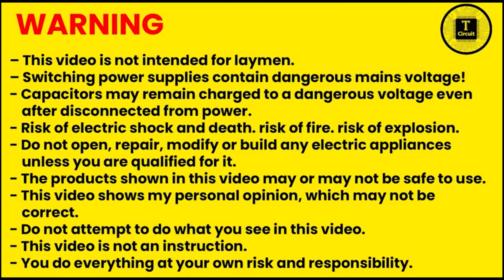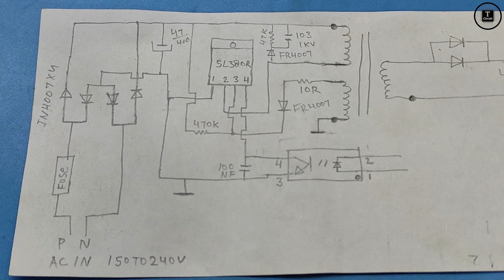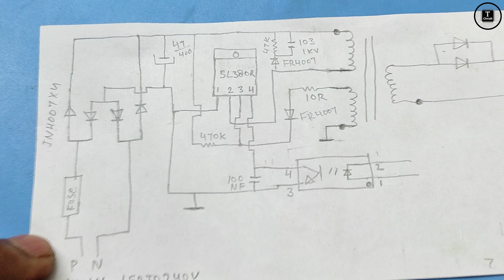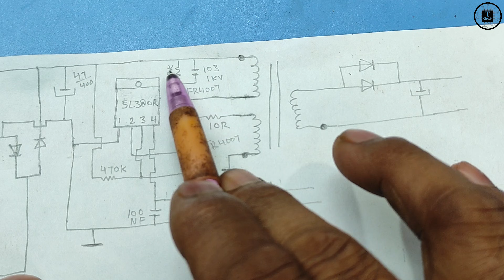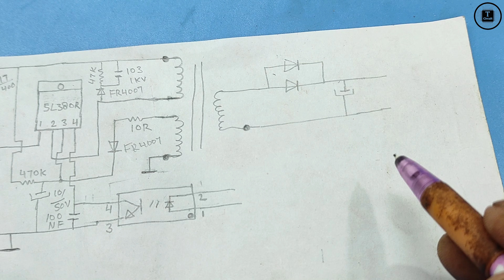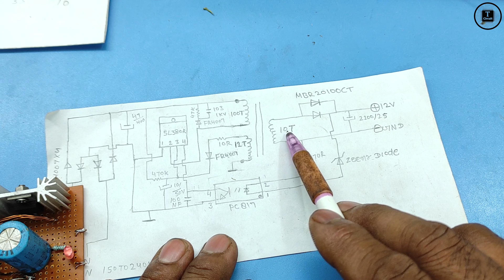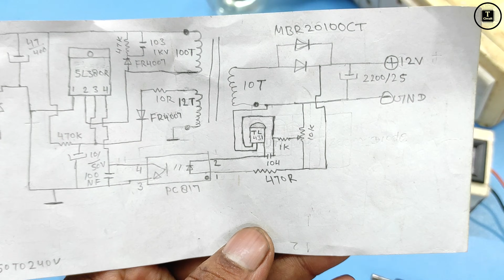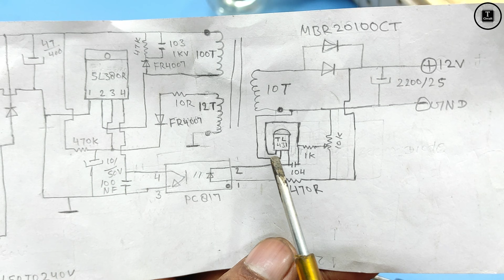12 Volt 5 Amp Power Supply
12 Volt 5 Amp Power Supply

power supply
12 volt power supply
12v power supply
12 volt dc power supply
bench power supply
12 volts power supply
how to make 12 volt 5 amp power supply at home
12v 5a power supply
diy 12v power supply
diy 12 volt power supply
12 volt 10 amp dc power supply
5 amp power supply
how to make power supply
wiring a 12 volt power supply
how to repair power supply,supply
12 volt 5 amp power supply circuit
12V 5 Amp SMPS
12 volt 5 amp power supply make kit
12 Volt 5 Amp Transformer
5 Amp Power Supply for CCTV
How to make 12V DC power supply at home?
What uses a 12V 5 amp power supply?
Can I use a 5V power supply on a 12V device?
5lo380r circuit diagram pdf download
5L0380R datasheet
5LO380R module
5L0380R price
Fairchild 510380r circuit diagram
5L0380R SMPS Circuit Diagram
5L0380R equivalent
5L0380r Application Circuit
5L0380R uses
5l0380r wattage
510380r datasheet pdf
Can a power supply be repaired?
What are the repair steps of power supply?
How to fix a faulty power supply?
What is 12V SMPS?
What is the cost of SMPS 12V 5a?
How to make a 12V SMPS power supply?
12v smps board
12v smps price
12V SMPS 10A
12V 5 Amp SMPS Price
power supply unit
variable lab bench power supply

howtorepairpowersupply,supply